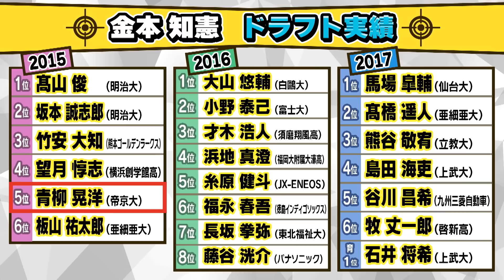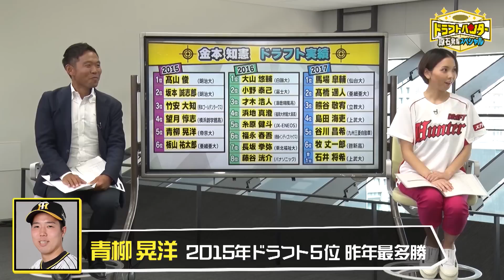【ヒロドのこべや。#9】ヒロドさん！高校野球も盛り上がってますが、阪神はもっとアツいです！レジェンドは早くもドラフトに注目してます！阪神タイガース密着！応援番組「虎バン」ABCテレビ公式チャンネル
ABCテレビスポーツ部フロアの一角にある「小部屋」から
ヒロド歩美アナがタイガース愛、タイガース情報を明るく元気に配信！
その名も「ヒロドのこべや。」
タイガースベンチリポーター経験から猛虎戦士の姿をお伝えします！
ときには9年間培ってきた高校野球取材情報も！

〜今回のこべや。話〜　2022年7月25日(月)収録

☘️前半戦終了！！阪神は嬉しい嬉しい！借金返済ですよ！
☘️ヒロドアナからお知らせ

【ドラフトハンター〜原石発掘SP】
スカイAにて７月３０日（土）昼１２：３０〜放送

ゲスト：金本知憲さん（阪神OB）
　　　　川上憲伸さん（中日OB）
　　　　西尾典文さん（スポーツライター）
進行：ヒロド歩美アナウンサー（ABCテレビ）